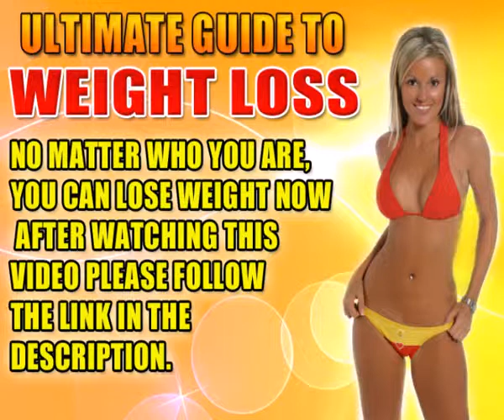Can you lose weight How to get in shape!